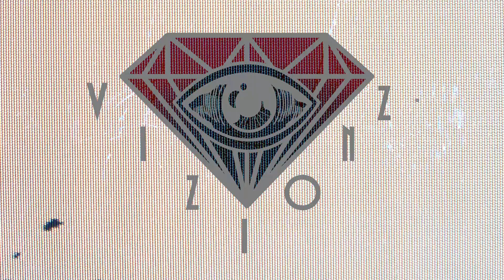Crime Short Film "Product"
"Product" is a short film created by Diamond Vizionz follows an individual who is currently in a rough environment. The individual is doing what he knows which is crime, but the end result is the man becoming a product of his own environment. Is he at fault because he has never seen more out of life?